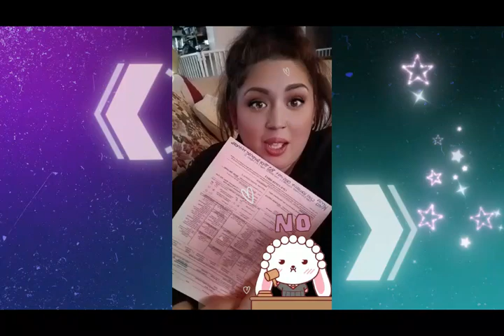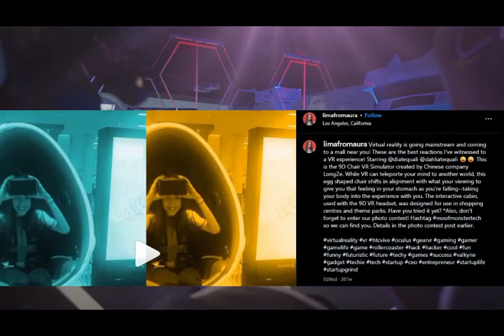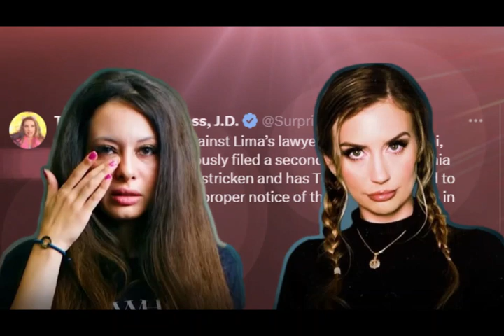MAJOR UPDATE! BJ That Surprise Witness V Lima Jevremovic Mora Aura Omar Tequali | 2024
February 13th of this year 2024, BJ of that surprise witness had court.
Court with LIma Jevremovic, Mora, Omar, Tequali, Bam Margera’s old guardian.

Most of you are aware of this whole saga that Lima had started with horassing BJ and eventually attempting to sue her in court multiple times.

During Lima’s time as the so-called legal guardian of Bam, BJ had become aware that some things that were going on were just not fair, right or humane. This made her worried for Bam and for the future of others with their human rights as she saw someone possibly A B U S E ING their power and position.

For The Record Your Honor: Leenda
🔎This channel discusses a variety of hot topics and stories. From Hollywood News, Trends and Fashions, True Crime Stories, Court Cases even Super Motocross Personalities.
⚖️Pretty much anything worth being reported on and put on record.

Please show love to my friends and amazing content creators!